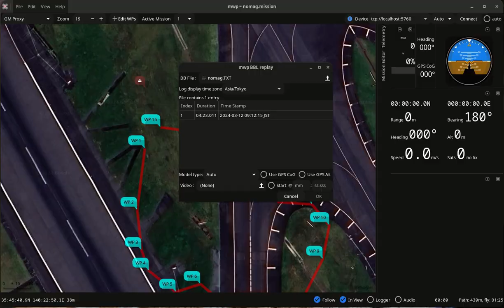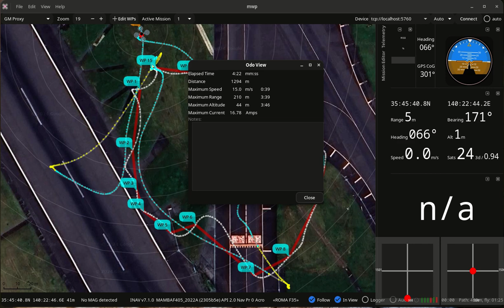Look mum, no COMPASS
One of our most prolific dedicated  INAV beta-testers sent me a BBL from INAV 7.1.0-RC1.

First impression was "pretty poor navigation performance"; then I noticed the legend at the bottom of the screen "No MAG detected". This is INAV navigating a multi-rotor without a compass.

* RTH (yellow icon / track)
* Position Hold (Green icon / track), obstructed by WP15
* WP (white track)

Notes:

* This is reportedly "worst case" due to (inter-alia)  the short leg lengths.
* The "Home relocated" message to from Safehome being instigated / revoked.
* The location is obfuscated to protect the innocent. No JAL aircraft were harmed in the making of this video.
* The mission was extracted from the BBL; another useful 7.1.0 feature.

Pretty damn cool. Coming to a INAV near soon. Not an April Fool.